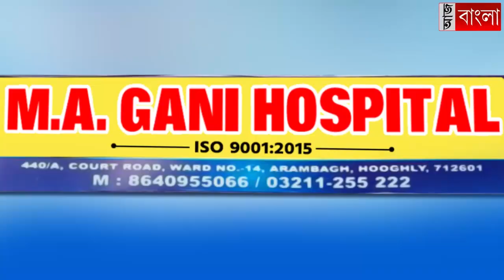গুরাপে পথ দুর্ঘটনায় জখম সভা ফেরত ১১জন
তৃণমূলের ২১শে জুলাই  সভা থেকে ফেরার সময় হুগলির গুরাপে পথ দুর্ঘটনায় জখম ১১